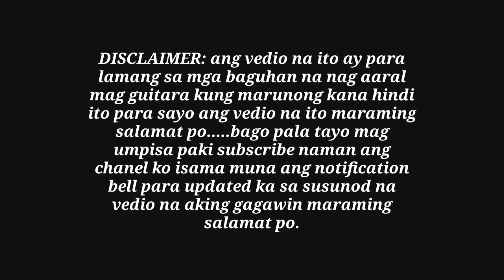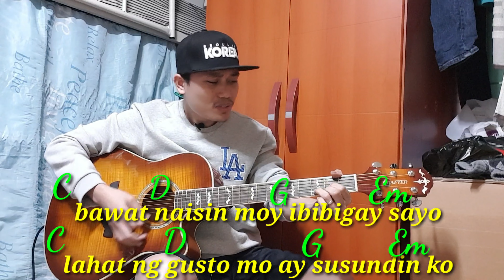PAG IBIG KO SAYOY DI MAGBABAGO FOR BEGINNER